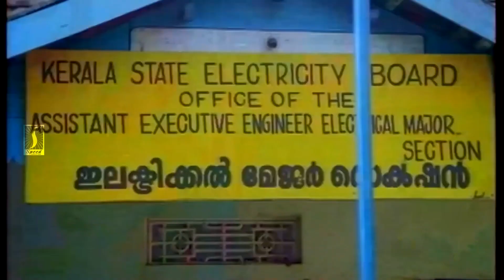ഒരു പഴയകാല കിടിലൻ കോമഡി രംഗം | Malayalam Comedy | Nettippattom Movie | Jagadish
Nettippattom is a 1991 Indian Malayalam-language comedy drama film directed by Kaladharan and produced by Balagopalan Thampi. The film starred Sreenivasan, Rekha, Sukumari, Jagathy Sreekumar, Manoj K. Jayan, K. P. A. C. Lalitha, Vijayaraghavan, Oduvil Unnikrishnan, Jagadish and Kumbalathu Padmakumar. The film's musical scored by Johnson.